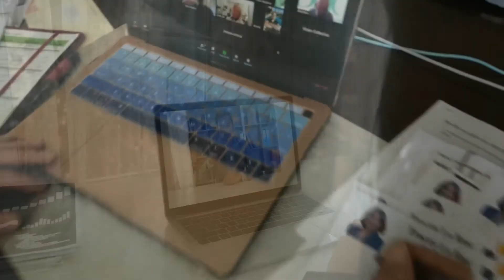Adapt or Die - Networking Basics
Networking Nuggets - Adapt or Die. Do not be afraid to try new things. It's the new normal.

If you are thinking of moving to the Greater Palm Springs area or buying and selling, let me know. I'd be happy to make your move here as smooth as possible.

Stephen Burchard, Realtor
HomeSmart Professionals

Stephen Burchard is a trusted industry leader and market expert in the Coachella Valley or Greater Palm Springs. He is dedicated to building valuable relationships with his clients and passing on his industry and market knowledge to his clients and business trading partners.